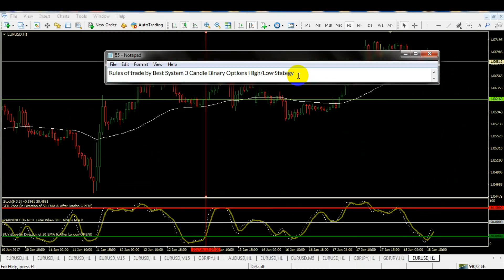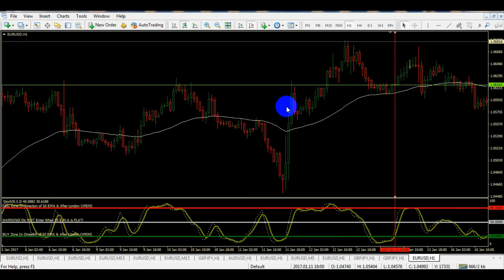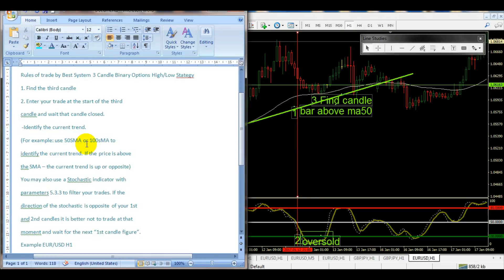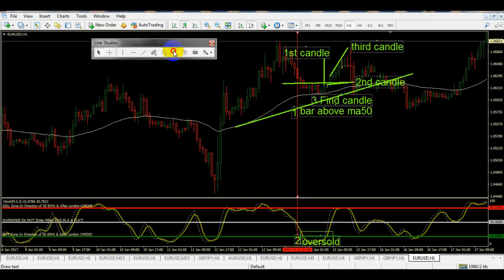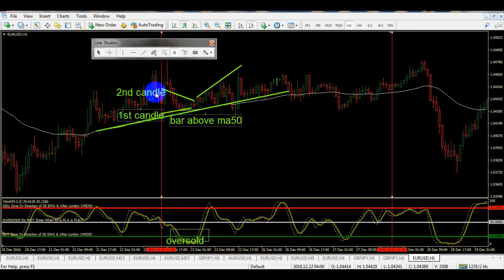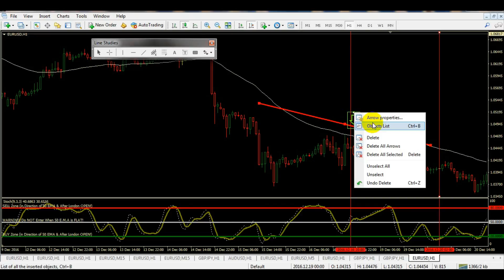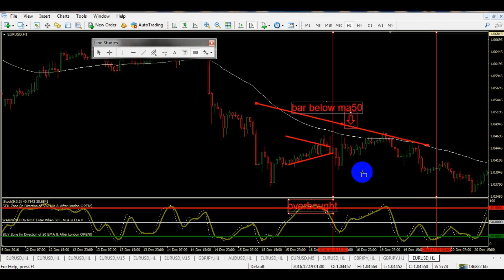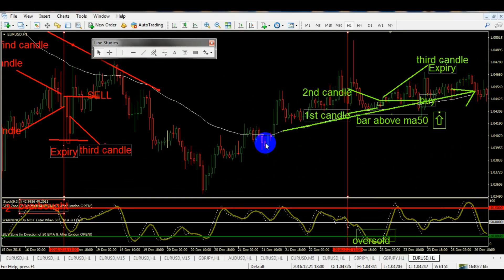How To Best System 3 Candle Binary Options High/Low Stategy ?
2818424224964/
Description:HELLO TRADER
I AM SHARING THE BINARY OPTION SYSTEM
System Name:  Best System 3 Candle Binary Options High/Low Stategy
I HOPE THIS SYSTEM  BRINGS SUCCESS FOR YOU
 PLEASE REGISTER NVTFOREX CHANNEL
 RECEIVED FROM OUR MANY SYSTEMS,THANKS
BYE